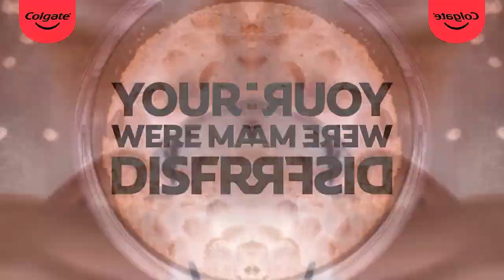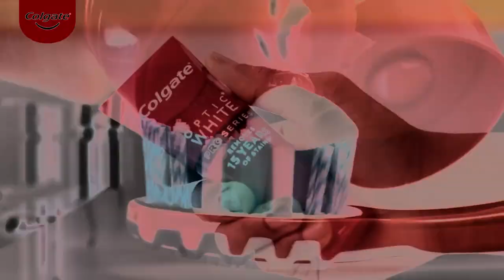Your Teeth Were Made Effects (Sponsored by Preview 2 Effects)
Welcome to TRP Productions!